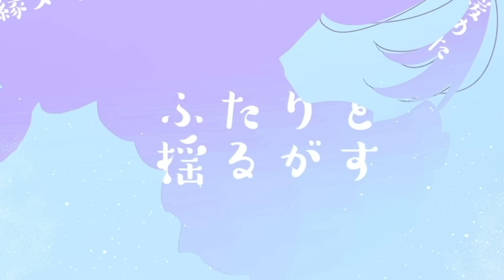【バレンタインに】インドア系ならトラックメイカー／湊あくあ【歌ってみた】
song＊湊あくあ
Original Music＊Yunomi & nicamoq
Remix＊らずのん @Luz_non
illustration＊さくら兎れみ @r_e_mimimi
move＊宮村

バーチャルメイド、湊あくあ（Minato Aqua）です。
いつも見てくださる皆様ホントにありがとうございます！

メンバーシップの登録もが解禁されました。
改めまして皆様これからも頑張るから応援よろしくね(⋈◍›◡‹◍)。✧♡

⚓湊あくあ　メンバーシップ登録開始です！

【特典】
⚓名前の横にメンバーパッチの追加
⚓専用絵文字の使用可能！（随時追加予定）
【登録方法】
⚓YoutubeGamingの「メンバーになる」から登録できます！